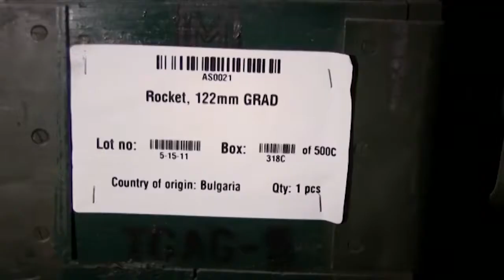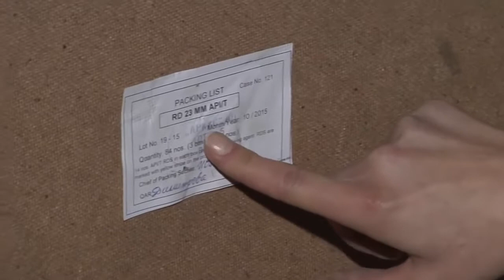Болгария поставляет оружие террористам в Сирию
«Военные специалисты в Сирии, исследуя оружие уничтоженных террористов, установили, что снайперы запрещенных в РФ группировок „Исламское государство“ и „Джабхат ан-Нусра“ используют прицелы ночного видения с электроникой, произведенной на российских предприятиях», — сообщил «Коммерсант»

По данным газеты, от пули снайперов террористов в Сирии погибли, как минимум, четверо российских военнослужащих.

В декабре 2016 года журналисты издания «Труд» обнаружили болгарское оружие, изготовленное на ВМЗ-Сопот, на 9 складах джихадистов фронта «Ан-Нусра» (террористическая организация, запрещенная в РФ) в восточном Алеппо в Сирии. Указанная группировка признана ООН террористической из-за её связей с Аль-Каидой. Полученные ею ящики, содержащие 122-мм ракеты к РСЗО «Град», имеют маркировку, обозначающую Болгарию в качестве страны происхождения и отправителя.

Журналистское расследование показало, что ВМЗ-Сопот заключило контракт на поставку вооружений с двумя американскими компаниями — Chemring и его дочерней Chemring Ordinance и Orbital АТК. Обе компании выполняют заказы правительства США. Chemring только в 2016 году подписало два контракта на общую сумму 47 млн долл. на поставку оружия по Программе приобретения нестандартного [для НАТО] вооружения и боеприпасов. Как утверждает компания, данное оружие предназначено для нужд США и их союзников. Другая американская компания Orbital ATK 27 января заключила контракт на покупку неамериканского оружия на сумму 50 млн долл. по той же программе. Она не ответила на запрос «Труда» «каким американским союзникам поставляется оружие производства ВМЗ-Сопот». В Chemring пояснили, что информация является конфиденциальной и посоветовали обратиться в ВМЗ-Сопот. Компания-владелец судна H.Folmer & Co также отказалась от комментариев.